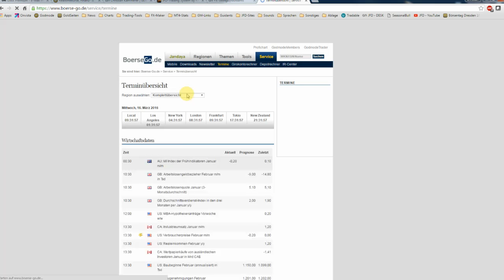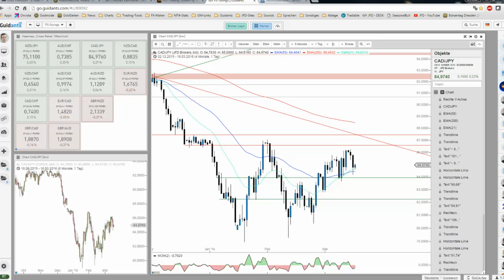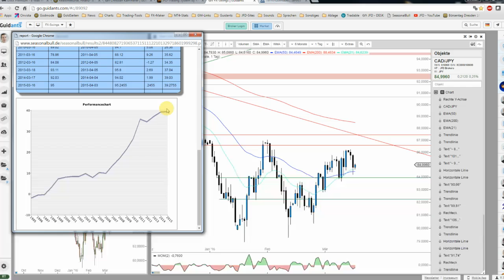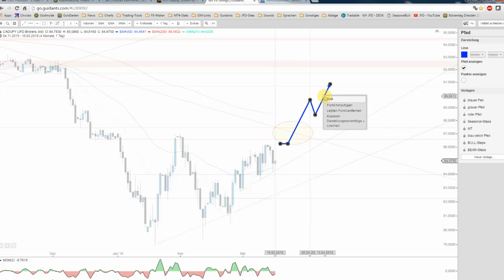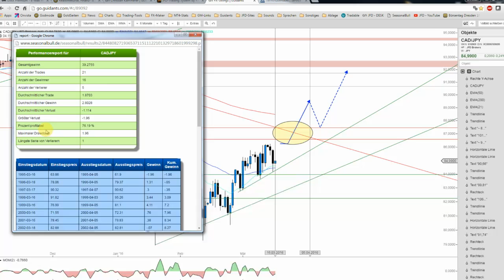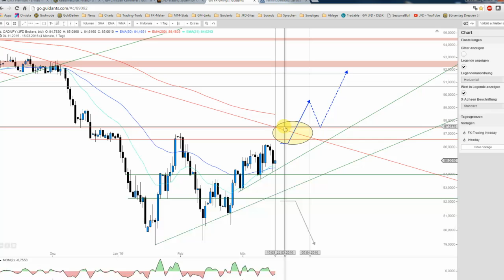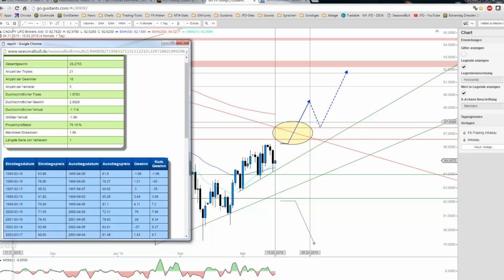JFD Devisenradar: CAD/JPY bietet Potenzial in den kommenden 2 Wochen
Auch heute möchten wir uns nochmals einem saisonalen Pattern zuwenden. Der CAD/JPY legte hierbei in den vergangenen 21 Jahren ein interessantes Verhalten dar.